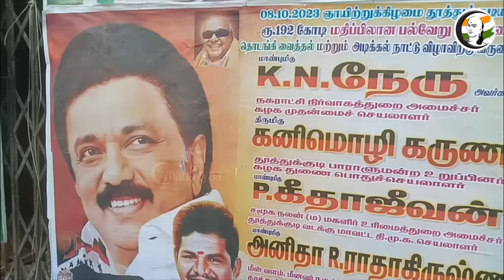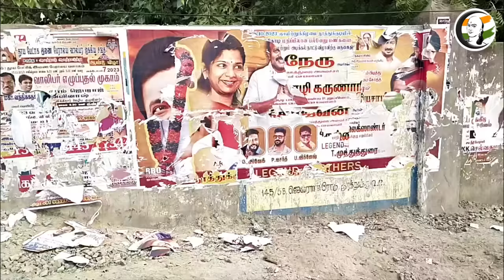தொடங்கியது கோஷ்டி பூசல்..! உடையும் தி.மு.க..?! | DMK | K. N. Nehru | MK Stalin | Udhayanithi Stalin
சாணக்யா!